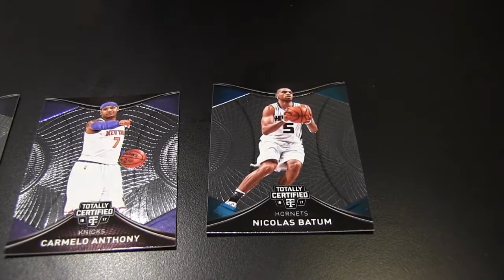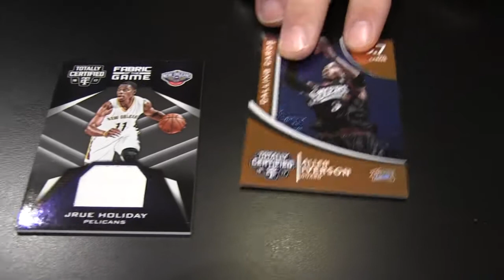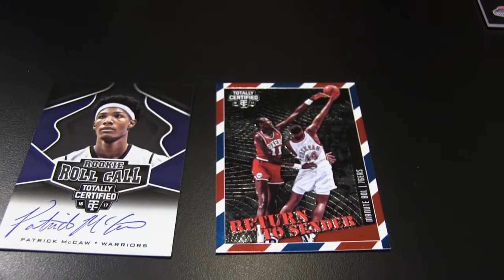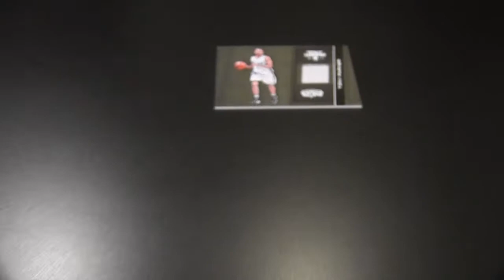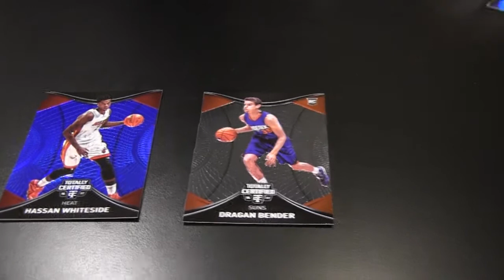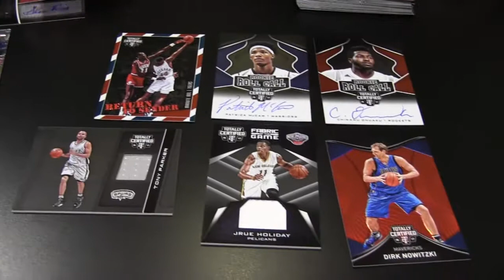Box Busters: 2016-17 Totally Certified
Curious about what we pulled out of 2016-17 Totally Certified basketball? Watch the video to find out!